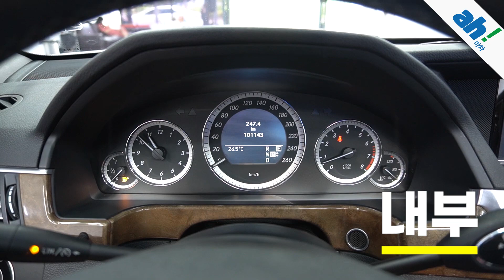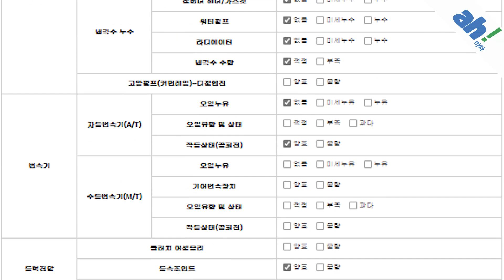[아차] 내외관 청결하게 깔끔 끝판왕!! 👏👏 벤츠 E300 엘레강스 feat. (30오2498)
1. 차량대금의 10% 결제 및 계약서 작성(차량 체크리스트)
2. 종합보험 가입(최소 3개월, 자차 포함)
3.5일간 타보고 구매확정 시 차량대금 잔액 및 부대비용(이전비 등) 입금 후 이전 등록
4. 타보고 차량 반납 시 이유 불문 환불 처리(제반 비용 공제)

5일간 타보고 구매 결정하실 수 있는 서비스입니다.